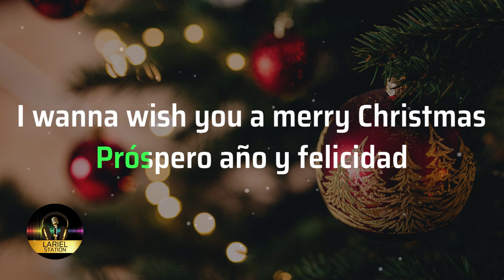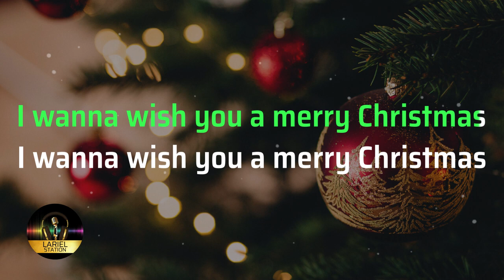FELIZ NAVIDAD - (Rock Version) | KARAOKE - Female Key